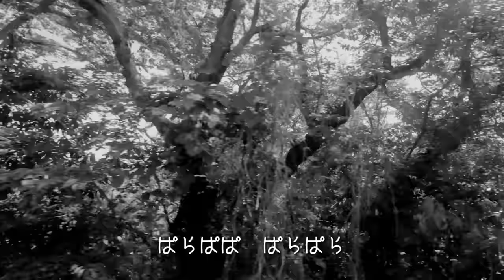クレイジーケンバンド / IVORY（2020年）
クレイジーケンバンド、5年ぶりのニューシングル『IVORY ep』から「IVORY」のミュージックビデオ。

Crazy Ken Band "Ivory" MUSIC VIDEO
Director : Yukihiko Honda

クレイジーケンバンド
最新シングル　『IVORY ep』
発売日：2020年6月24日
品番：UMCK-5691
価格：￥1,273+税

‹収録内容›
M1：IVORY
M2：だから言ったでしょ
M3：eye catch ＊ for IVORY ep
M4：門松
M5：夢の夢
M6：夢の夢 ＊ TVsize
M7：CRAZY KEN BAND’ s Information
M8：IVORY ＊ KARAOKE
M9：だから言ったでしょ ＊ KARAOKE
M10：門松 ＊ KARAOKE
M11：夢の夢 ＊ KARAOKE

‹Tie-up Information›
【IVORY】 テレビ朝日「じゅん散歩」6・7月度エンディングテーマ
【門松】 “中井貴一 × 佐々木蔵之介W主演 『嘘八百 京町ロワイヤル』主題歌”
【夢の夢】 NHK E テレ 第 23 シリーズ おじゃる丸 エンディングテーマ

【関連動画】
クレイジーケンバンド / 『IVORY ep』 紹介動画

●ダブルジョイ・インターナショナル（ユニバーサルミュージック　クレイジーケンバンド専用レーベル）